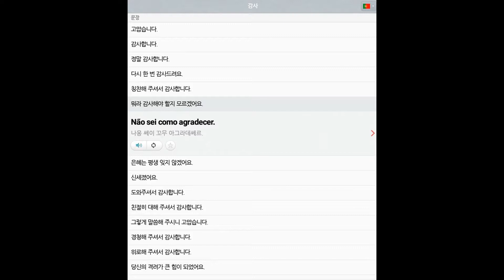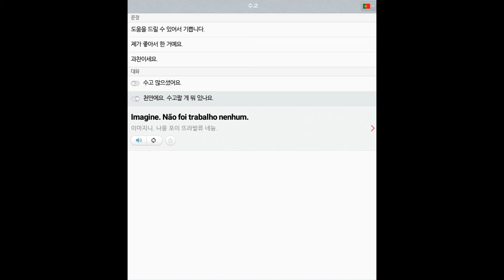04 포르투갈어 기본표현 감사 all